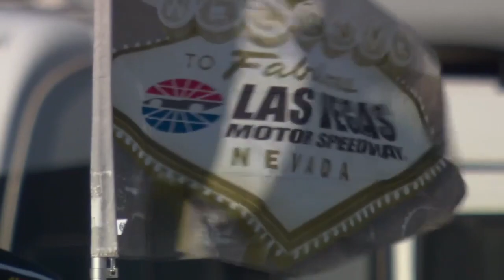2024 The LiUNA! Practice and Qualifying